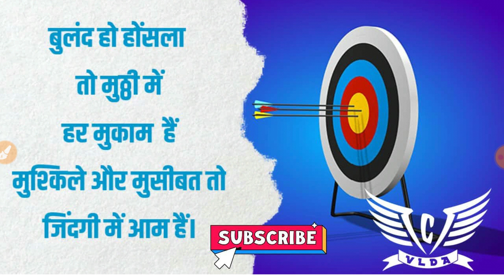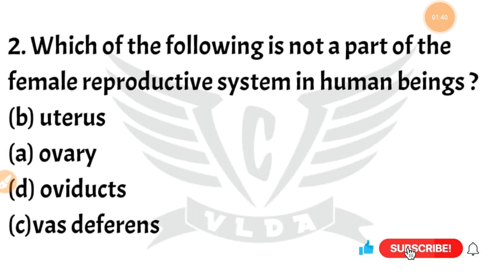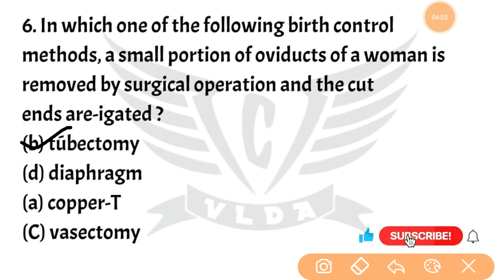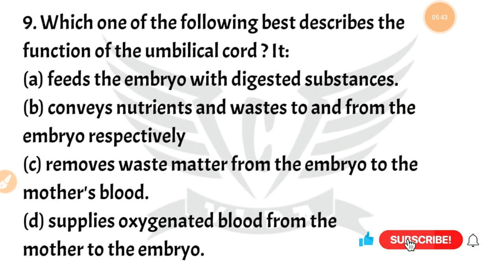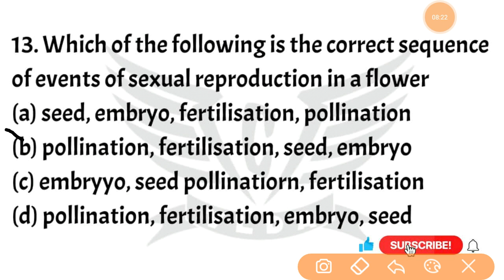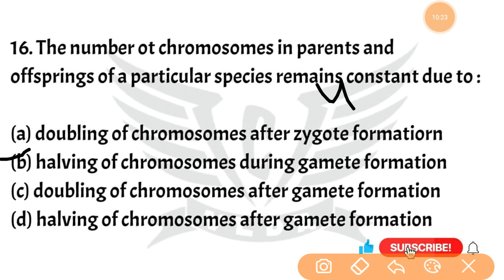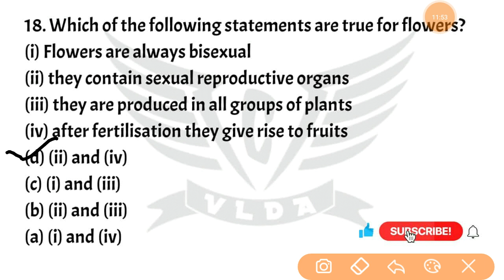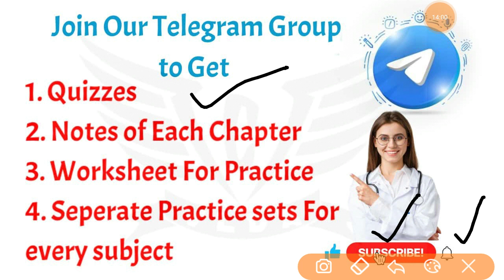MCQ Human Reproductive system For VLDD Entrance Exam 2021